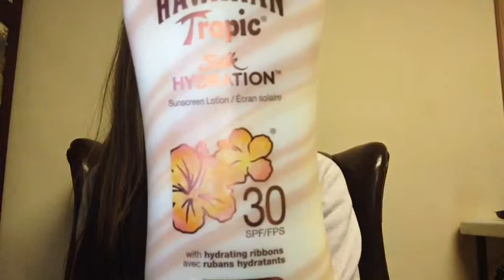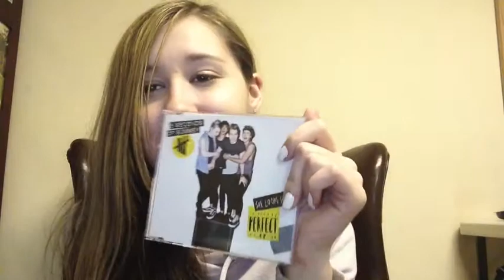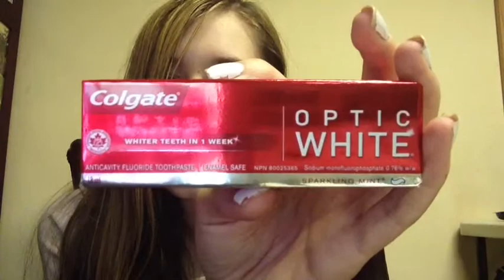Summer haul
♥My Links♥